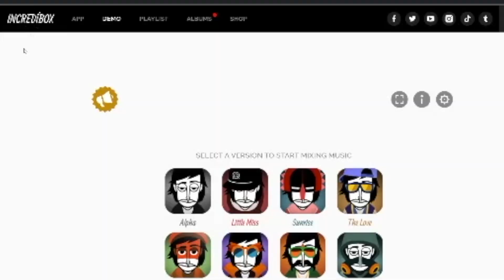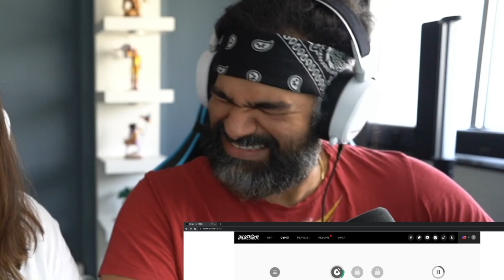This Website makes You a DJ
We found a fun website and wanted to share it with you guys. Enjoy.